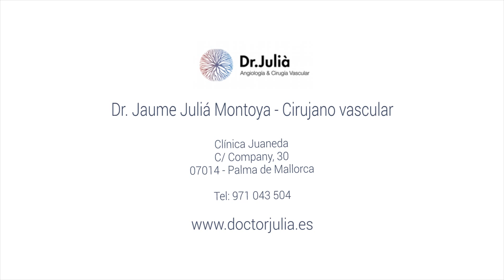Varices: la mejor técnica en cada caso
El doctor Jaume Julià habla sobre la mejor técnica para tratar las varices con las máximas garantías.

El doctor destaca por ser un prestigioso especialista en Angiología y Cirugía Vascular. "Existen varias técnicas para operar las varices y todos los pacientes pueden ser sometidos a todas las técnicas pero, obviamente, lo que debe hacer el profesional es dominar un poquito, o dominar completamente todas las técnicas para ofrecer al paciente la mejor en cada caso. No es lo mismo, fácilmente entendible, operar a una madre de tres hijos con cuarenta años de edad que tiene que reincorporarse a su vida activa en veinticuatro horas que operar unas varices reintervenidas ya en más de una ocasión a un paciente de setenta años. El tratamiento será igual de efectivo si se aplica la técnica adecuada a cada caso  y en unos caso puede ser un poquito más agresiva y en otros casos un poquito más ambulatoria, dependiendo de las necesidades del propio paciente . Lo que hay que hacer es ajustar las técnicas, que hoy en día existen varias, a cada necesidad y a cada paciente.".